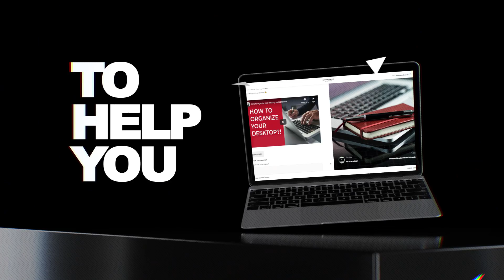Darko Bilandžić web page promo video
I am proud to present my web page dedicated to marketing, sales, and business with some great tips and techniques that I use daily to be more productive and to get further, faster!

👤About me:
Darko Bilandžić, marketing and multimedia expert with over 10 years of experience in marketing and sales helping fellow entrepreneurs get further, faster!